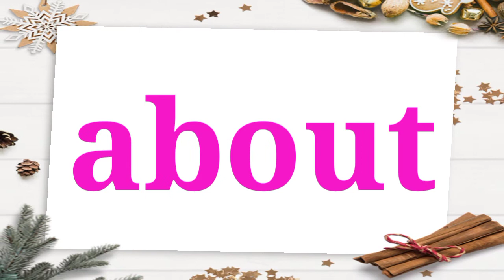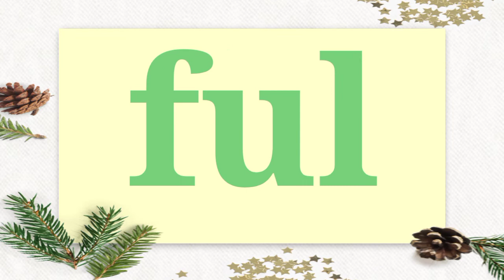The Big Offer/ Let us do/ Word wall/ Unit-1 Our kitchen /3rd Standard/ 1st Term/ English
3rd Standard
 1st Term
   English
    Unit-1 Our kitchen
     The Big Offer
      Let us do- Word wall

மூன்றாம் வகுப்பு
    முதல் பருவம்
       தமிழ் Videos Click Here...

         3rd std
         Term 1
        English
    Videos Click Here...

          3rd std
           Term 1
           Maths
   English Medium
  Videos Click Here...

          மூன்றாம் வகுப்பு
             முதல் பருவம்
               அறிவியல்
              Tamil Medium
           Videos Click Here...

     மூன்றாம் வகுப்பு
          முதல் பருவம்
      சமூக அறிவியல்
           Tamil Medium
       Videos Click Here...

1st Term videos from 1st std to 6th std for all subjects, videos are coming soon in our channel.
Thanks a lot for your support. Keep on supporting us.